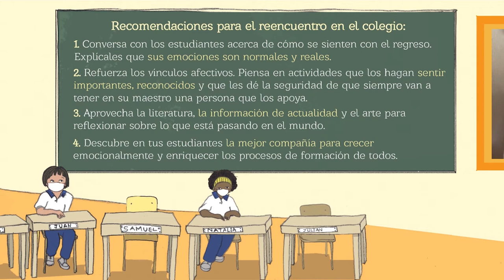Reencuentro en el colegio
¡Muchas gracias a todos los maestros y personal académico por hacer esto posible! Hemos regresado a los colegios, y ahora es tiempo de reencontrarnos, reconocernos, y repensarnos.

​🤗​⭐​Prensa Escuela siempre será un apoyo para ustedes. Les enviamos este mensaje en forma de motivación, agradecimiento, y para que, ahora más que nunca, recordemos el valor de la información de actualidad para generar reflexiones y cambios.